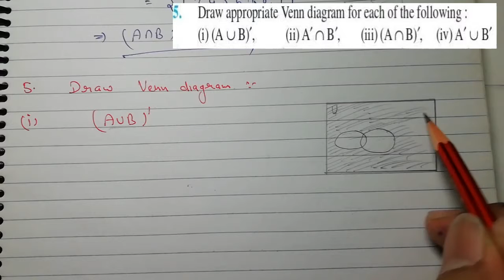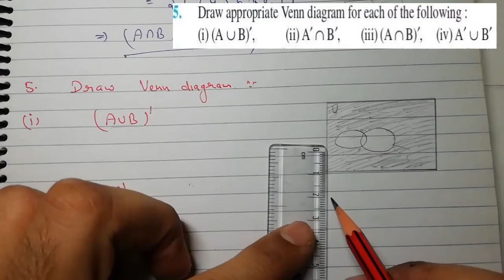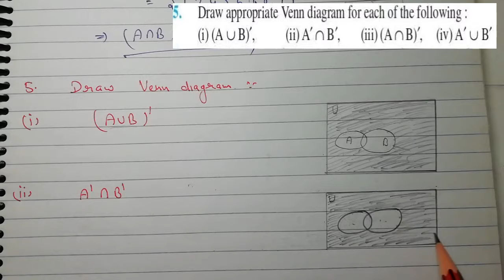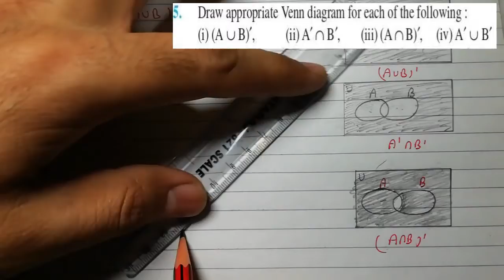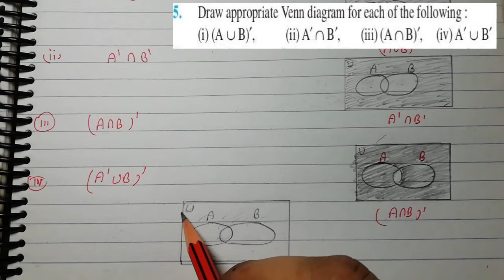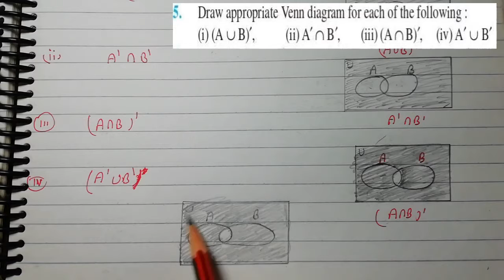Class 11 Maths Chapter 1 Exercise 1.5 (Q 5) || Ncert Math English or Hindi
In this video, you will get the solution to the  Exercise 1.5 (Sets) for Questions 5  NCERT Maths Class 11